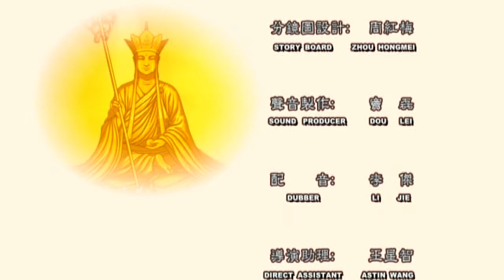《地藏菩薩本願經》《囑累人天品第十三》 中英字幕 720P HD 高清 讀誦 動畫版 地藏經 佛教動畫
《地藏菩薩本願經》《囑累人天品第十三》 中英字幕 720P HD 高清 讀誦 動畫版 地藏經

《囑累人天品第十三》《出自佛教經典《地藏經》。這一品是《地藏經》的最後一品。世尊為虛空藏菩薩分別宣說了聽聞《地藏經》及地藏名字、瞻禮地藏菩薩形象的功德利益。